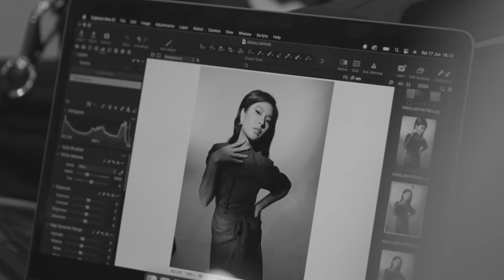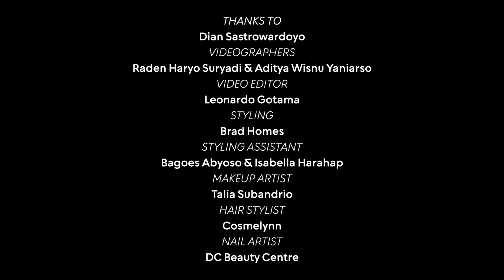PrestigeTalks with Dian Sastrowardoyo